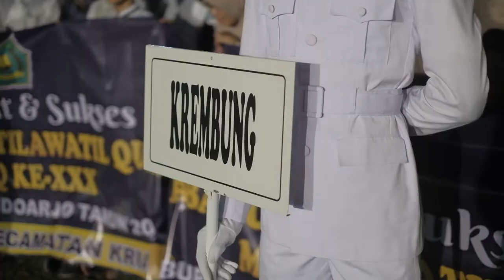PEMBUKAAN MTQ KE 30 KABUPATEN SIDOARJO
diproduksi oleh dolorDARJOberkarya (@dDberkarya)
bersama EO Khalila Enterprise